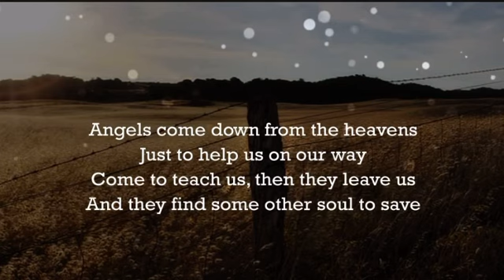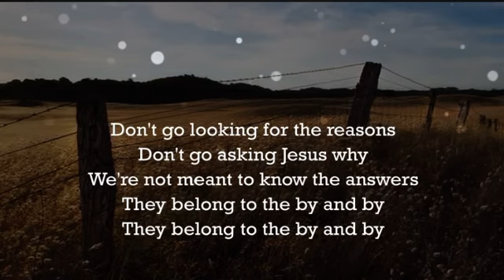Broken Halos Chris Stapleton - 2017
Won the Award for Best Country Song at the 60th Grammy Awards and Single of the Year and Song of the Year at 52 Country Music Awards